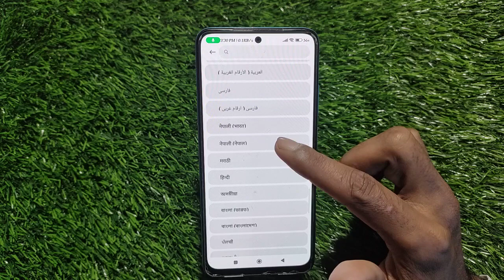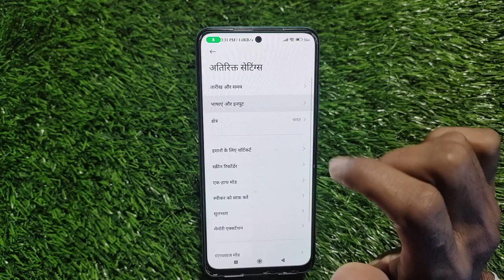how to change language in Poco X5 Pro 5G, Poco X5 Pro 5G me language kaise change kare,